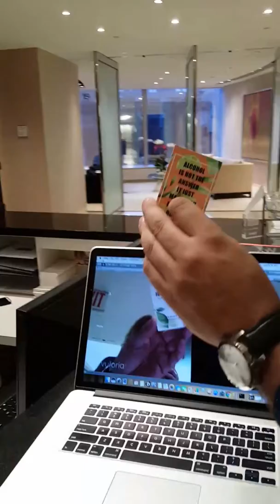Augmented reality - the future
Business cards come to life! Augmented reality, the future. Technology- pretty amazing